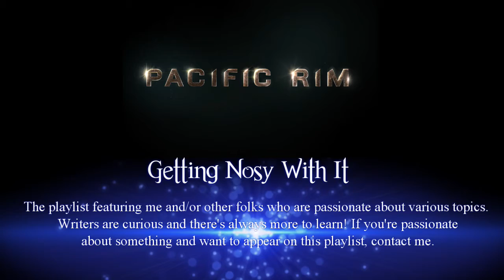Getting Nosy With It Dillon Lange on Pacific Rim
Pacific Rim and Pacific Rim: Uprising are two monster vs. giant robot movies that are a lot of fun. Dillon Lange shares his opinions and enthusiasm for the franchise, which, if you haven't checked out, you should. Who doesn't enjoy kaiju stomping on cities and being defeated by people driving giant robots? The films are silly, they're fun, and, when you're sheltering-in-place in 2020, they're just the thing for a lazy afternoon.